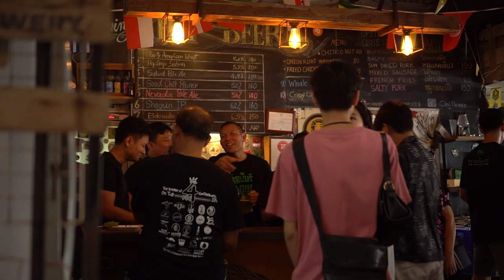Clinch Mountain Backstep - Bluegrass Jam - Thailand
Clinch Mountain Backstep
Bluegrass Jam at Chitbeer Thailand